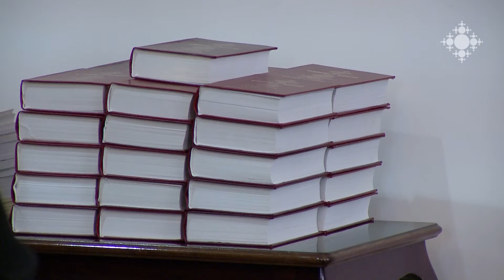Հայ առաքելական եկեղեցու կրտսեր սպասավորների շարքը համալրեց 31 սարկավագ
Դեկտեմբերի 25-ի երեկոյան ժամերգությանը` սուրբ Ստեփանոս Նախավկայի նախատոնակին, 31 ճեմարանավարտ կիսասարկավագության աստիճան ստացավ: Այսօր առավոտյան արդեն տոնական պատարագի ընթացքում, Մուշեղ եպիսկոպոս Բաբայանի ձեռամբ, նրանք ձեռնադրվեցին սարկավագ: Ձեռնադրությունից հետո նորընծաներին ընդունեց Ամենայն հայոց կաթողիկոսը: